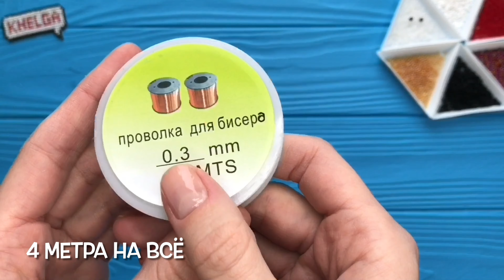Объемный динозавр из бисера параллельным плетением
В этом видео сплетём большого, объёмного динозавра (спинозавра) из бисера и проволоки в технике параллельное плетение.

На канале KHelga вы найдете множество бесплатных видео уроков по созданию бисерных поделок и украшений. За 7 лет существования канала я показала вам различные техники бисероплетения, такие, как кирпичное плетение, мозаика, параллельное, ндебеле, крестик, ручное ткачество, плетение на бисерном станке и другие. Вы научились делать фигурки из бисера, кольца, браслеты, чокеры, сережки и даже сумочки. Бисероплетение это не просто создание изделий из бисера, а хобби, которое приносит удовольствие от самого процесса.